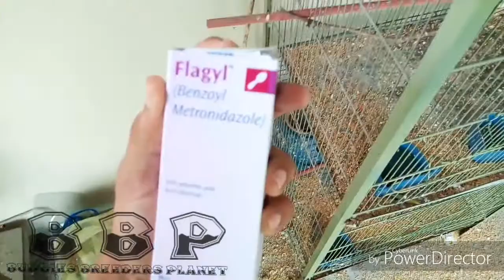Barish say honay wali sardi se budgies ko kaise bachai|how to protect budgies from cold tips in urdu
HELLO FRIENDS:
Aj ki is video ma ap sab ko budgies ko cold (sardi) say kasay bachaya jae us kay baray ma malomat doga. k agar budgies ko raining ma rakha jai to us say honay walli sardi say ap kay budgies diseases honay ka khatra hota hai magar agar budgies ko winter say protect kar lay to budgies safe ray ga or unko koi bhi disease nahi lagai gai. to ap is video ko pura dekhai ap ko khud pata lag jai ga or video ko like and share zarror karai.